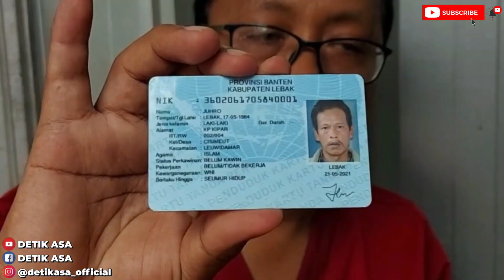ODGJ HEBAT ❗ JIWANYA BOLEH TERGANGGU TAPI TAK PERNAH LUPA MENYEBUT ASMA ALLAH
Halo teman-teman Detik Asa .. Pada video kali ini kami menjumpai seorang odgj yang sedang duduk di sebuah ruko kosong , saat kami perhatikan ternyata odgj ini sedang berdzikir , sungguh luar biasa meskipun dalam keadaan gangguan jiwa dia tetap ingat dengan sang pencipta .
Seperti apa kelanjutannya ? Ayo kita saksikan videonya .

Terima kasih Inspiratorku :
Kalian hebat!